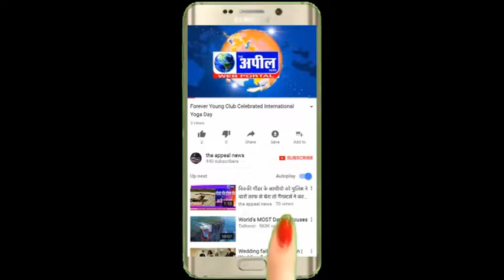नशा किसी भी समस्या का हल नहीं मान | The Appeal News Paper